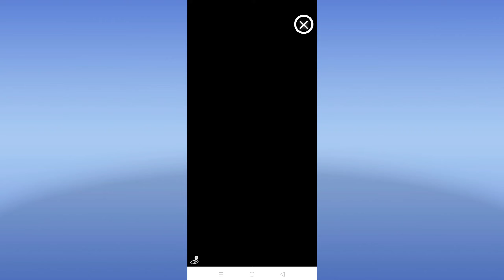Character Dino - Facebook Special | SUBWAY SURF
Information :

*Subway Surf ( game )
*Kinemaster ( video )
*Pixellab ( thumbnail )
*Subway Surf versi 2.12.0